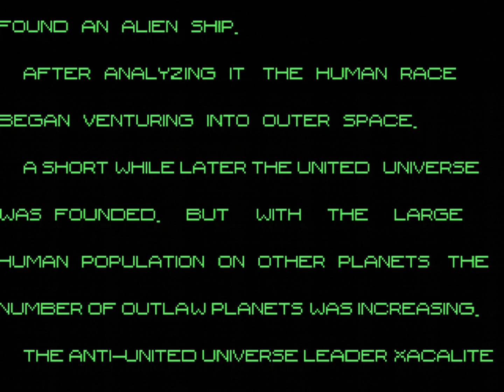Silpheed (DOS, Sierra) with IBM Music Feature card intro, game, outro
Recorded from a machine with an original IBM Music Feature card installed, this is one of the better soundtracks for this rare music card.

It features a Yamaha YM-2164 with 8 voices that had four operators instead of AdLib's (and OPL2's) two, and it could play stereo. It was derived from the Yamaha FB-01 but had a slightly enhanced firmware.

Silpheed had mediocre EGA graphics, but an outstandig soundtrack across many sound cards and modules.

I'm not too happy about the high framerate in the flying sequence, but I can't turn down my machine properly (486-DX100). It's probably best running on a 386-25.

Game is running in demo mode. Upscaled from 320x200 to 1440x960 because of Youtube's shoddy compression and for correct aspect ratio.